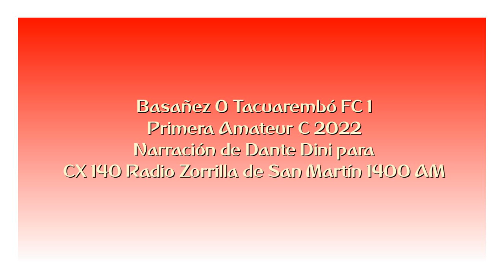Basañez 0 Tacuarembó FC 1 - Primera C 2022 (por Dante Dini)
Registro del gol de Tacuarembó FC, por Dante Dini para Radio Zorrilla de San Martín.